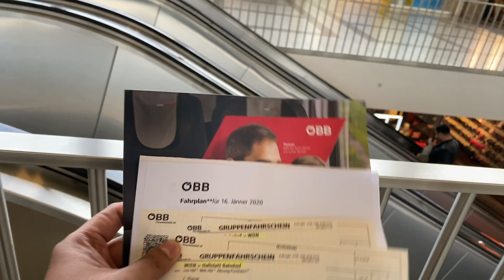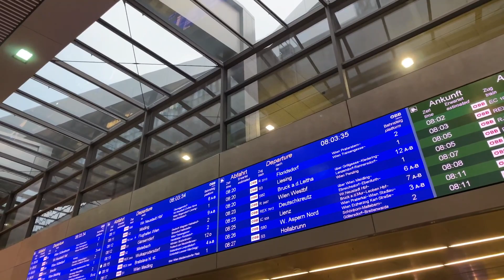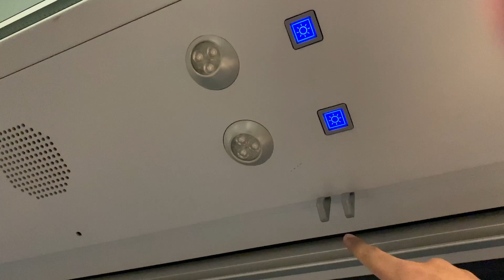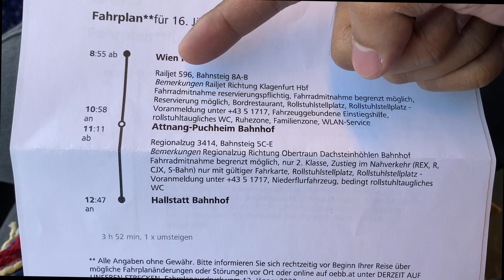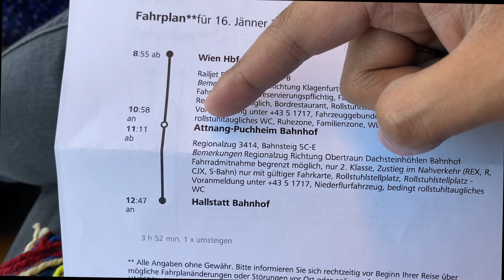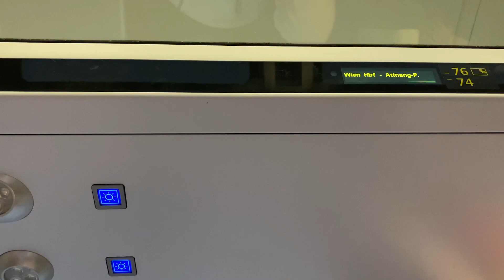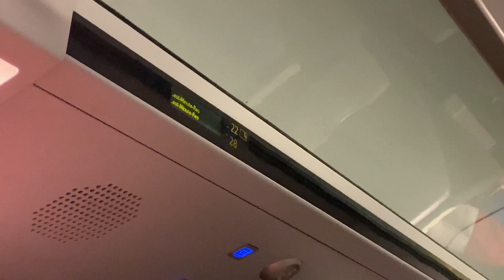MASIH LEGAAN KERETA DI INDONESIA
Akhirnya ada kesempatan untuk naik kereta di Austria. Yang gw suka dari kereta Railjet tuh, smooth banget dan gak berisik pas udah jalan.

Di Vlog ini gw akan kasih liat perbedaan 2 kereta yang ada di Austria.

Semoga video ini dapat memudahkan kalian saat pergi naik kereta di Austria :)

Happy Travels!

Hey guys, gw Rama Widi.

Di Channel ini gw akan upload video setiap SABTU jam 13:00 WIB tentang review pesawat, kulineran, dan review/tips/vlog yang harus di lakukan saat liburan di sebuah kota atau negara.

Danke Schön!
Kamera: Iphone XI Pro Max
Mic: BOYA Lavalier Microphone
Gimbal: DJI Osmo Mobile